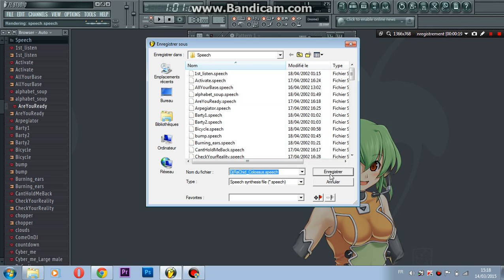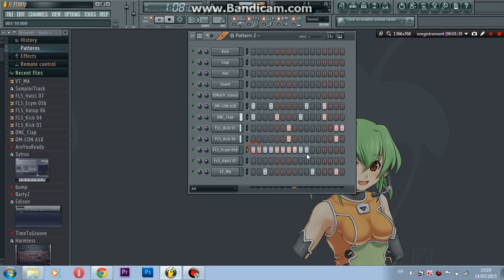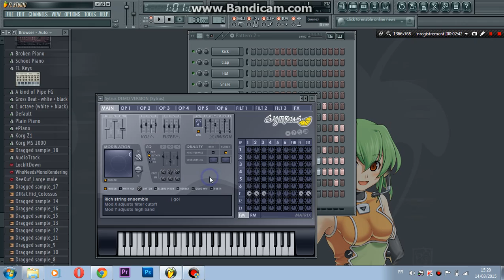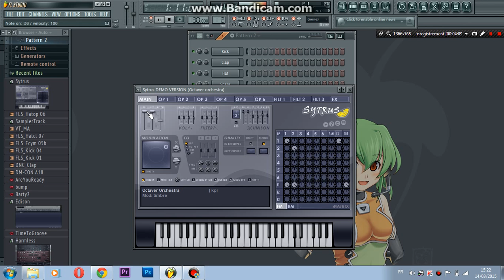Instrumentale Mamamia Fl Studio Par Dj Rachid Benali